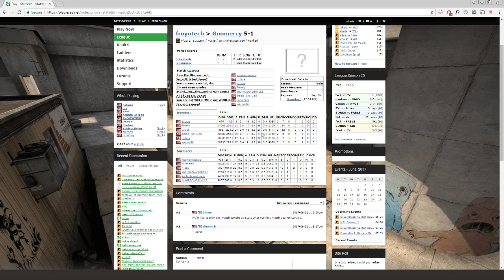shade medic POV w/ comms: froyotech vs. Gnomercy (ESEA Invite Season 25)